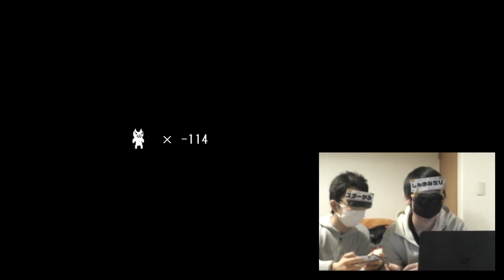【後編】NewスーパーマリオブラザーズU最短ルートで最短クリアしたらタイムはどれくらいになるのか検証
やあ、スターかるです。
このチャンネルは作品を出すチャンネルです

K-3
情報なし

ちょうすけ
情報なし

これからも頑張っていくので、よろしくお願いします！